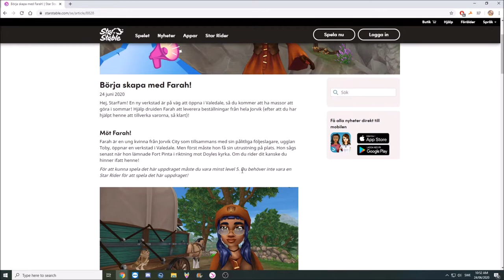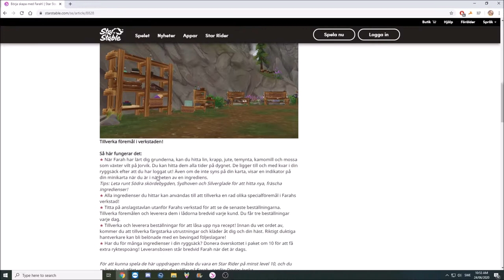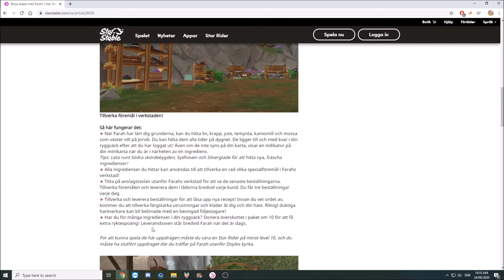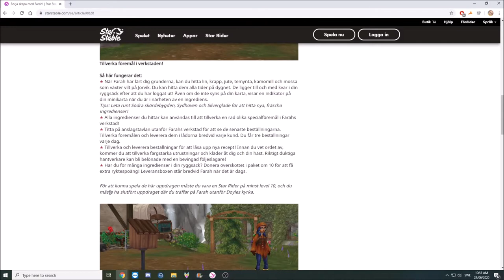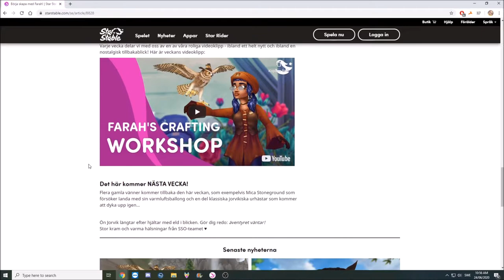Onsdagsuppdatering - Farah och Toby! (Varning, Spoiler/Gameplay)